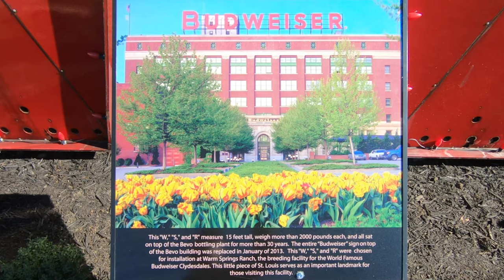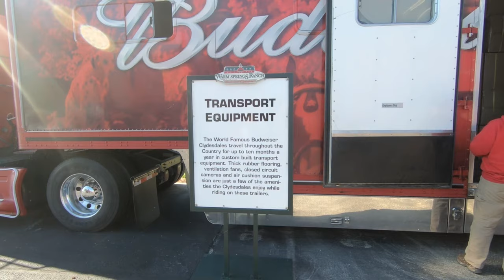Warm Springs Ranch